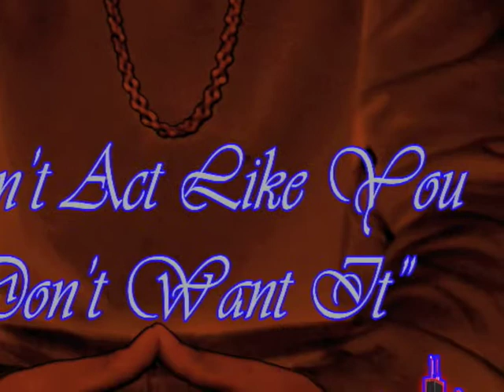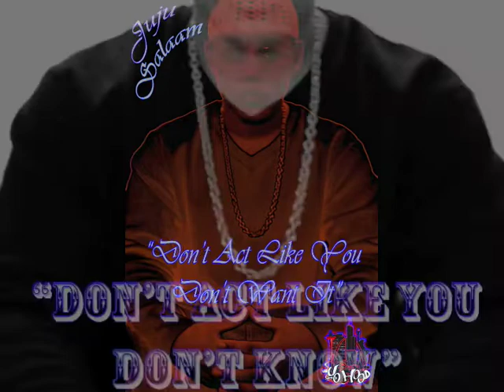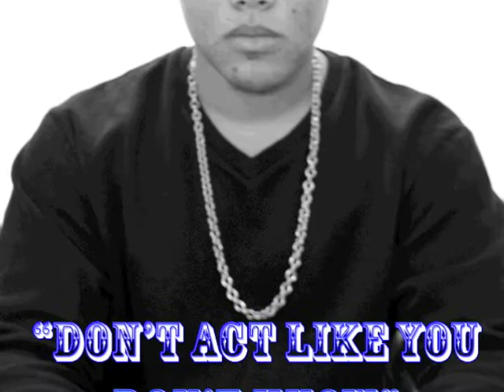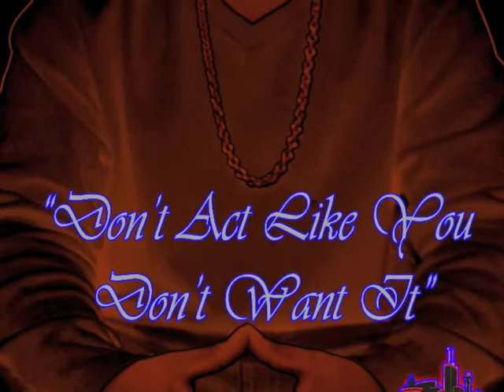JuJu Salaam - "Don't Act Like (Oh Girl)" Yo Hood Entertainment [Prod. by Blakk Skellington]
A real Hip Hop Banger from JuJu Salaam about a girl who knows she wants it but keeps acting like she don't. JuJu shows his lyrical ability while Blakk Skellington rocks the beat and the hook. Another well put together head bobber from the Yo Hood Entertainment camp produced and recorded at the Yo Hood Entertainment Studios. Indulge and enjoy! Official video coming soon.